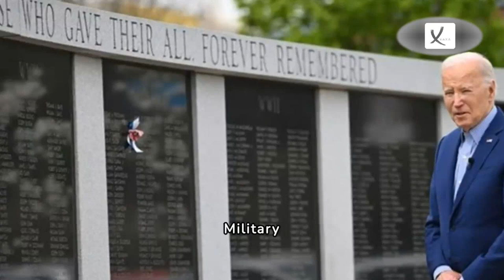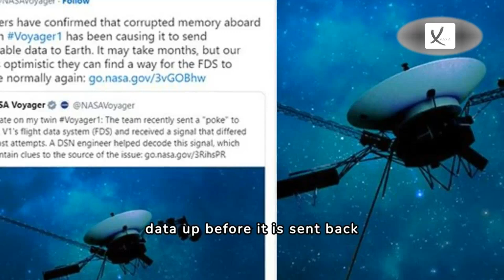First Week of May 2024 News Compilation - VAXA Post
After A 5 Month Hiatus, NASA's Longest-Running Spacecraft Is Back In Communication With Earth - VAXA Post

'We Aren't Going Anywhere', TikTok Vows Court Fight As New US Law Threatens to Ban It - VAXA Post

John Lennon's Long-Lost Guitar Discovered In A Loft After Fifty Years Will Be Auctioned Off - VAXA Post

firstweeknews